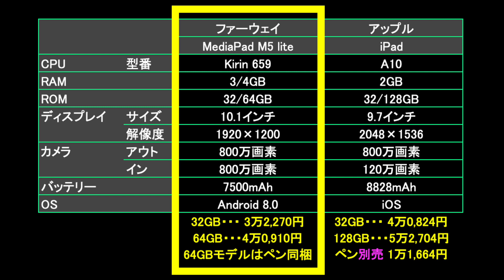本日発売の新型タブレット「MediaPad M5 lite」を iPad と比較 以外にもiPadを超えている部分も！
▼登録は無料！本を聴くだけで【3,000円】もらえる

▼MediaPad M5 Lite 販売ページ

▼動画編集もサクサク（ハイスペックモデル）